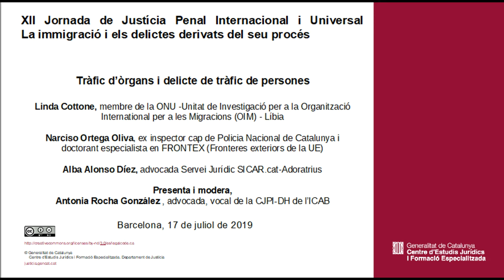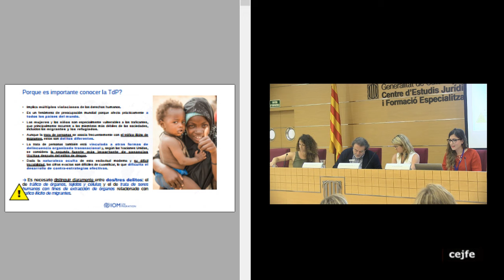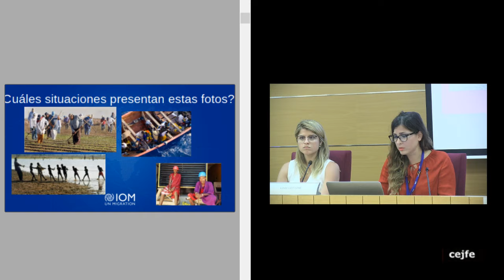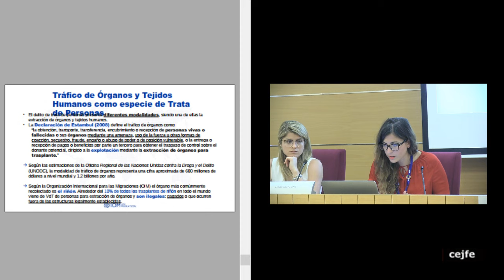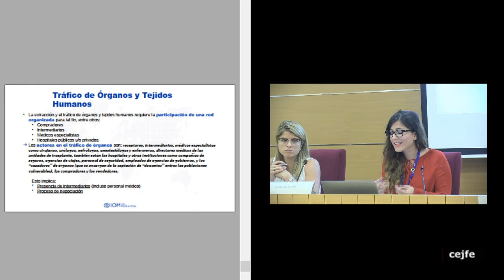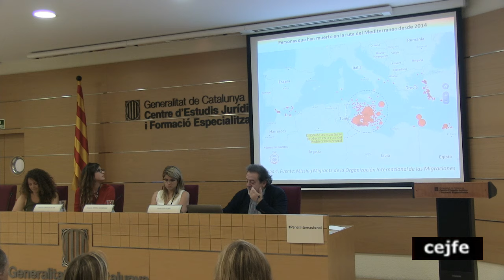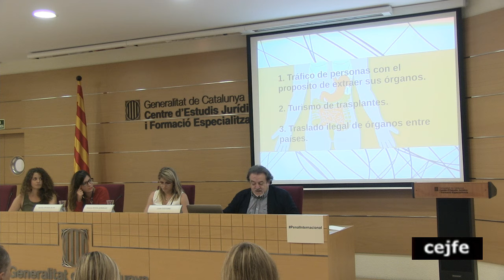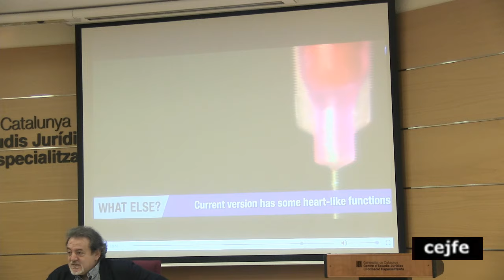XII Jornada de Justícia Penal Internacional i Universal. Taula 3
Tràfic d’òrgans i delicte de tràfic de persones

Linda Cottone, membre de la ONU -Unitat de Investigació per a la Organització International per a les Migracions (OIM) - Líbia

Narciso Ortega Oliva (a confirmar), ex inspector cap de Policia Nacional de Catalunya i doctorant especialista en FRONTEX (Fronteres exteriors de la UE)

Alba Alonso Díez, advocada Serveis Jurídics del programa SICAR.cat-Adoratrius

Presenta i modera,
Antonia Rocha González , advocada, vocal de la CJPI-DH de l’ICAB